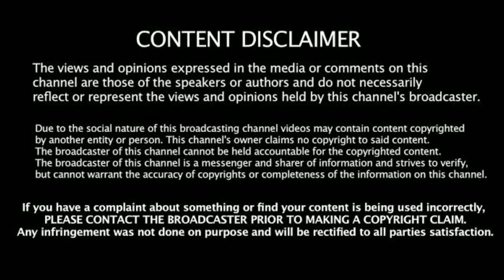கஜா புயலில் பாதிக்கப்பட்டவர் களுக்கு இலவசமாக தரும் நிவாரண பொருள்களுக்கு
ஒரு குடும்ப அட்டைக்கு ரூபாய் 200 வரியாக அதிமுகவினர் கேட்டகிறார்கள்..
(கீழ்வேளூர். மணல்மேடு.)